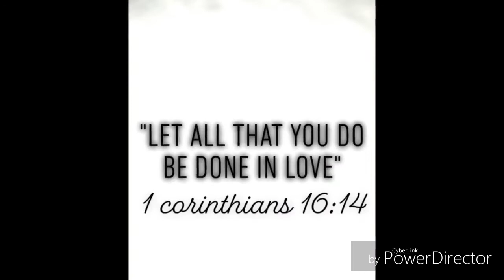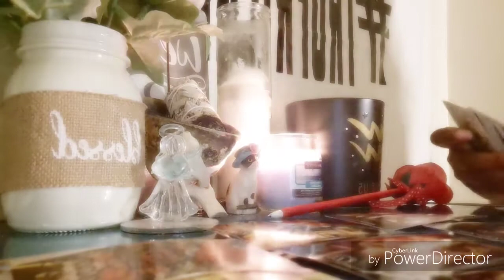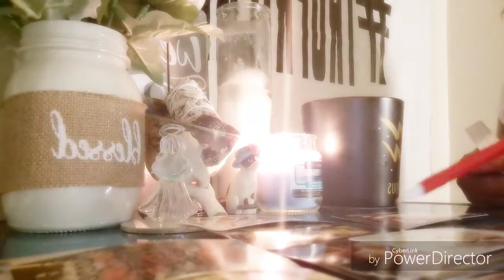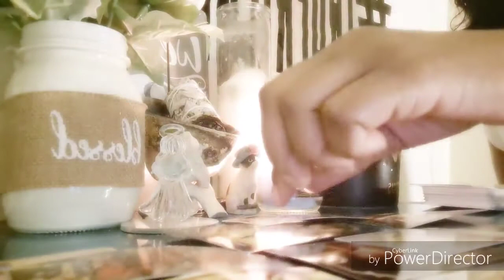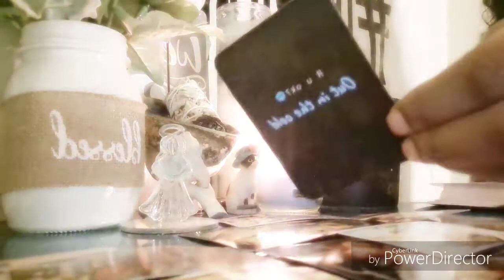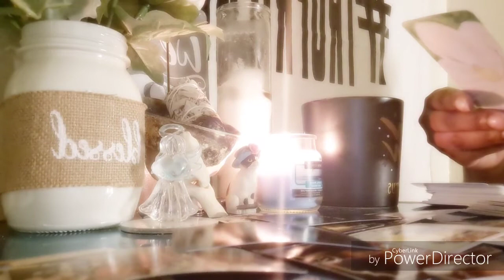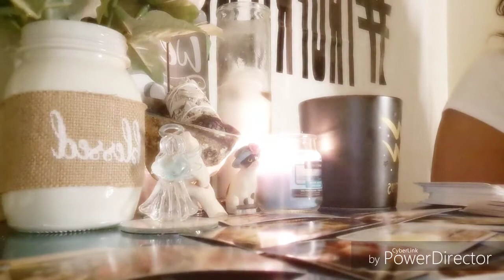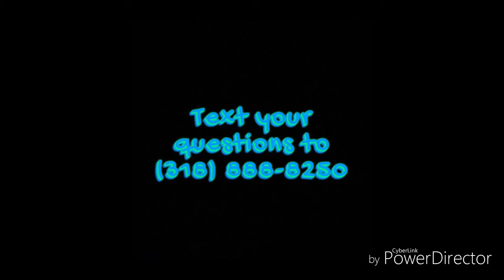Coffee with a TRUFRIEND scorpiomale Gemini Sagittarius... let em hate, you got almighty